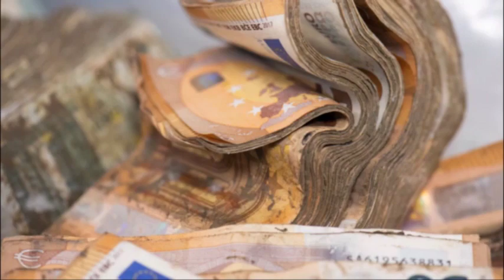ஜெர்மனிக்கு இனி வரும் புலம்பெயர்ந்தோருக்கு பணம் வழங்க தடை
ஜெர்மனி நாட்டுக்கு இனி வருகின்ற அகதிகள் கரங்களில் பணம் செல்வது என்பது தடை செய்யப்பட்டுள்ளது.